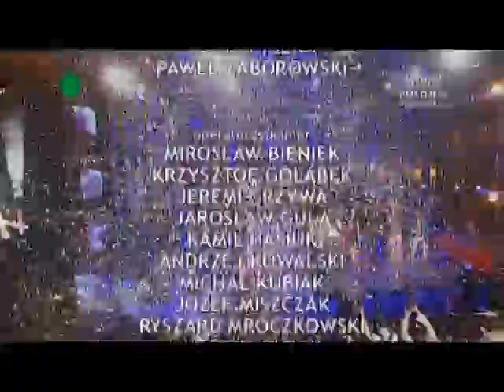VA & Katerine - We Are The World @ Kocham Cie Dwojko (30 08 2009)